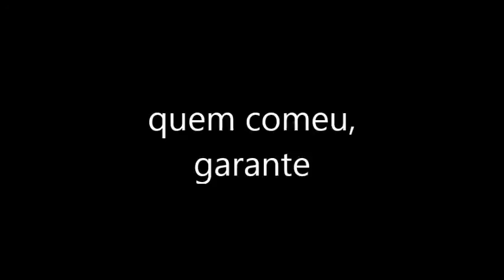Churrasco surpresa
NFF proporciona o enésimo churrasco surpresa do ano em 24/08/2013.